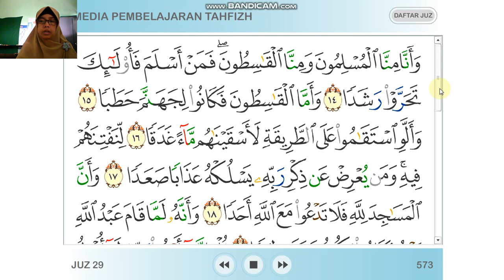Q.S Al Jin 14-19